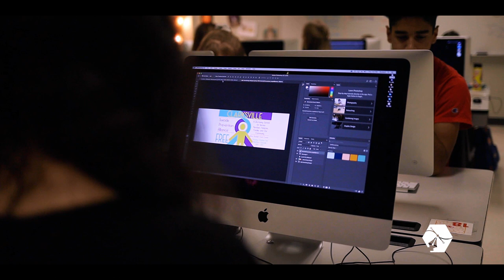RHS Academy of Media Arts and Technology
The Academy of Media Arts and Technology at Rossview High School prepares students for careers in Visual Communications, Advertising, and Graphic Design.